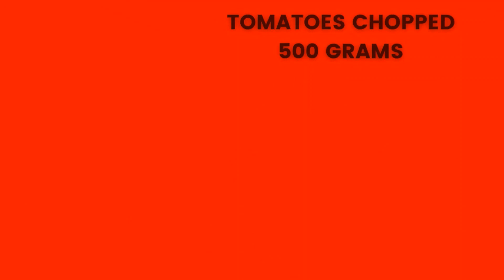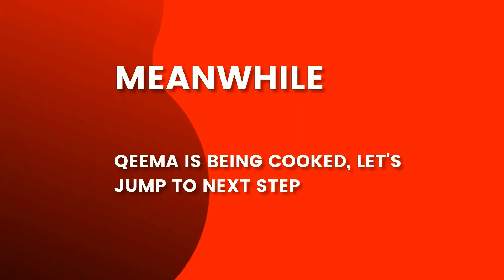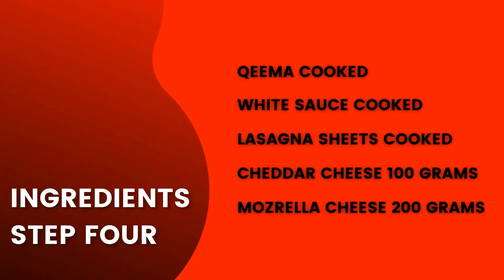Barbeque Lasagna | Cheesy, Juicy & Crusty BBQ Lasagna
Qeema/Minced Meat
Ingredients
Mutton or Beef Qeema/minced 500g
Tomatoes Chopped 500g
Garlic Fine Chopped One Table Spoon
Ginger Paste One Table Spoon
Chili Powder Half Table Spoon
Chili Flakes Half Tea Spoon
Turmeric Powder Two Pinch
Oregano Dry One Tea Spoon
Basil Dry One Tea Spoon
Black Pepper Powder Half Tea Spoon
White Pepper Powder Half Tea Spoon
Salt Half Table Spoon

White Sauce
Ingredients
Butter 70 grams
White Flour Four Table Spoon
Thyme Half Tea Spoon
Nutmeg Powder Two Pinch
Mustard Sauce Two Drops
Milk 800 Grams
Salt One Tea Spoon Level

Lasagna Sheets
Ingredients
Lasagna 12 Sheets
Salt One Table Spoon
Cooking Oil One Table Spoon
Water as much as Lasagna Sheets are Dipped completely

Baking
Ingredients
Cooked Qeema
Cooked White Sauce
Cooked Lasagna Sheets
Cheddar Cheese 100 Grams
Mozzarella Cheese 200 Grams